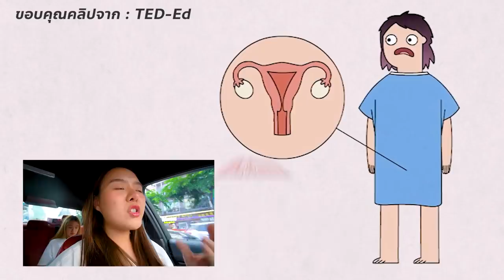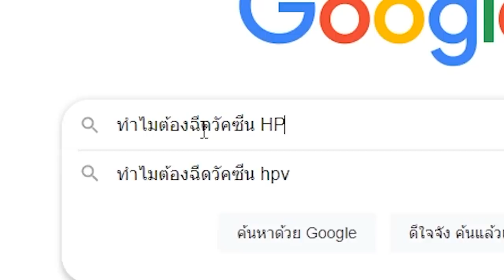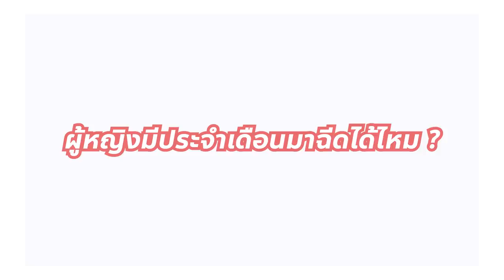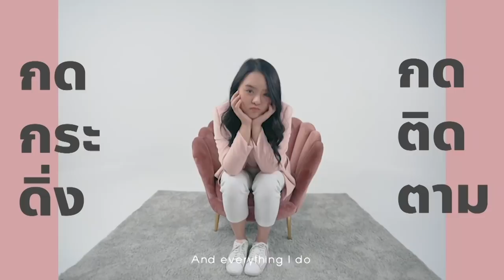บุฟเฟ่ต์กุ้งย่าง ทะเลเนยเดือด ชีสยืดดดด 199฿ @ย่างเนย 🦐🦐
วันนี้โมจะพาทุกคนไปทานร้านย่างเนยกันค่าทุกคน ~ เรียกได้ว่าเป็นร้านเด็ดร้านดังที่อยู่ในกระแสตอนนี้มากๆเลยเนยฉ่ำๆ
ชีสเยิ้มๆ กุ้งเด้งๆ คลิปนี้ฟินมากแน่นอน

และโมไม่ได้มาป้ายยาแค่ร้านเด็ดน๊าา แต่โมยังจะมาบอกถึงทริคการดูแลตัวเองจากการฉีดวัคซีน HPV อีกด้วย
ที่ตอนนี้เป็นภัยเงียบสำหรับหนุ่มๆสาวๆอย่างเรามากก !!

มาดูกันว่าต้องมีวิธีเตรียมตัวอย่างไร และสามารถรับการฉีดวัคซีน HPV ได้ที่ไหนตามมาดูกันค่าา :)

สำหรับการเดินทางไปโรงพยาบาล MedPark แนบ Link มาให้ตามนี้เลย